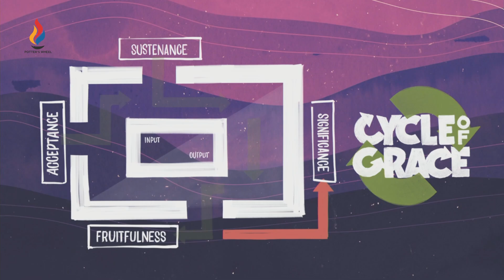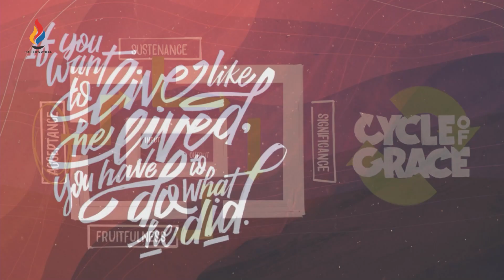Cycle of Grace | Pastor Troy Champ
What does a fruitful life in Christ look like to you? There are moments when our lives feel overwhelming because our perceptions of fulfilment and fruitfulness don't align with God's cycle of grace. Troy Champ introduces us to the concept of the Cycle of Grace in the life of Jesus, which fosters a sustainable and satisfying life in God. Jesus lived according to a life-giving rhythm. In your pursuit of God first, what rhythm of life are you following? Watch and enjoy the sermon to develop life-giving practices that will lead you to experience and enjoy God's grace in your life.